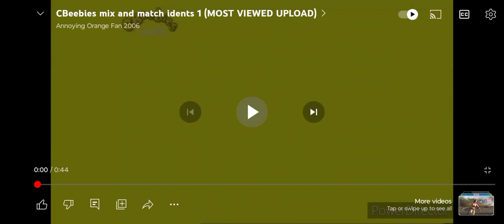CBeebies mix-and-match collection 1 2 3 4 5 6 7 8 9 10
Also Michael